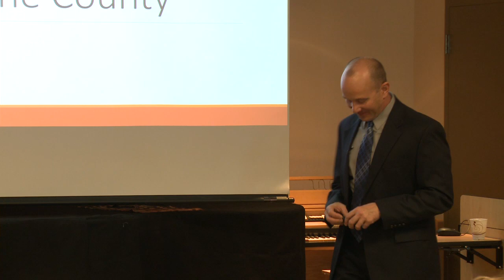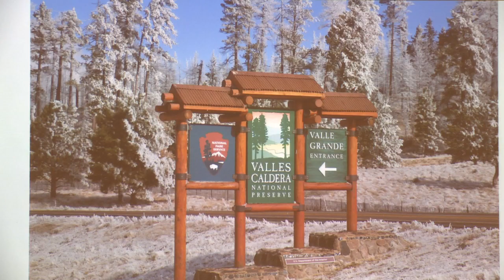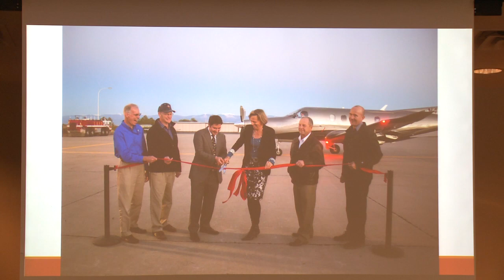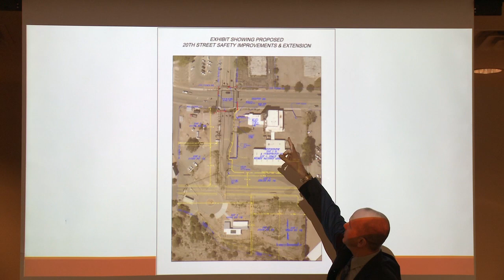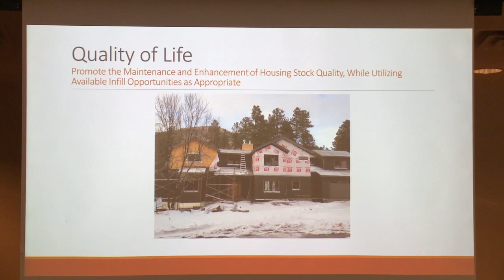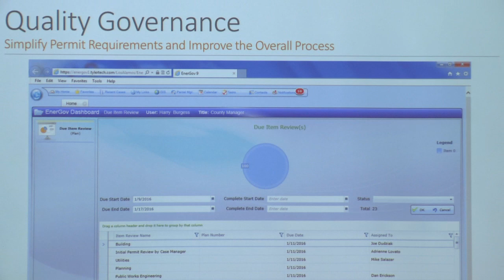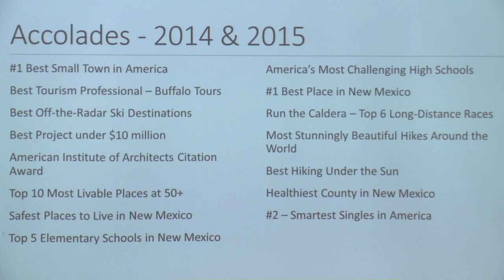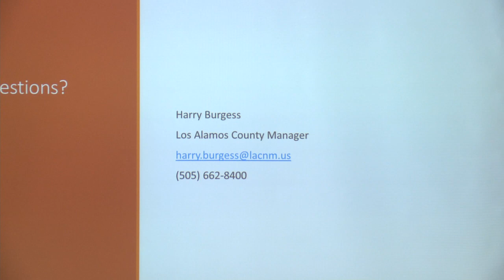Los Alamos Chamber of Commerce Business Breakfast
Harry Burgess - "The State of the County